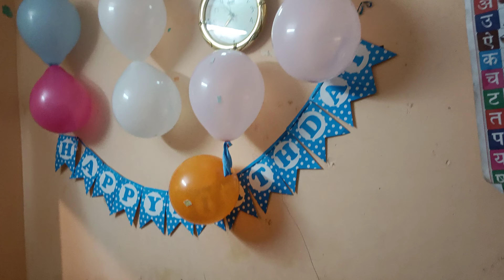1st Year birthday celebration of My Daughter 🎁🎁🎈